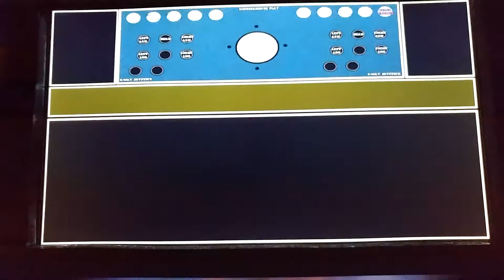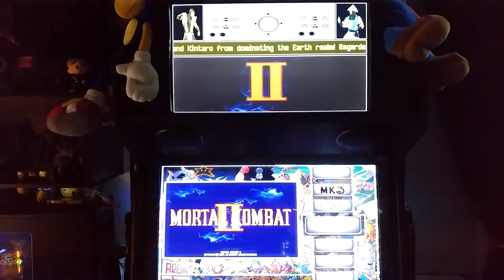Animated Arcade Marquee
Just a quick video showing the further customization I have done recently to my arcade machines marquee display. Animated startup screens and a test animated marquee I made for MKII.I have also created a new MAME marquee for those games with "less than favorable" marquee art, that matches my usual scheme. Let me know what you guys think!

Downloads***

The following link will take you to my website,where you will find all of the media I have created or provided on the download page.

If Chrome blocks it,just click the "Advanced" link,then select "Continue to site"